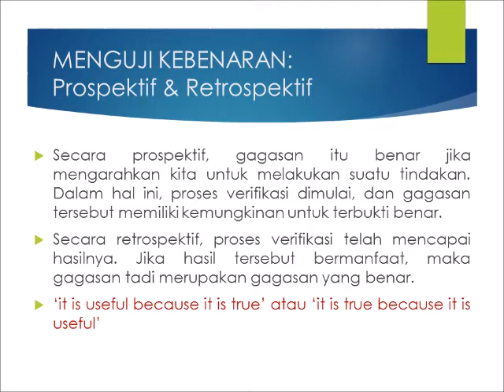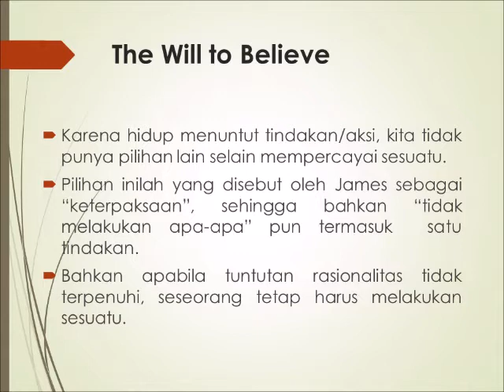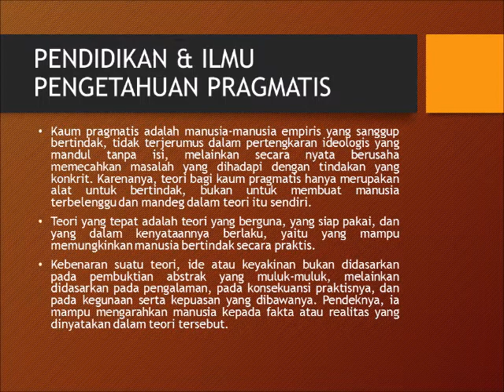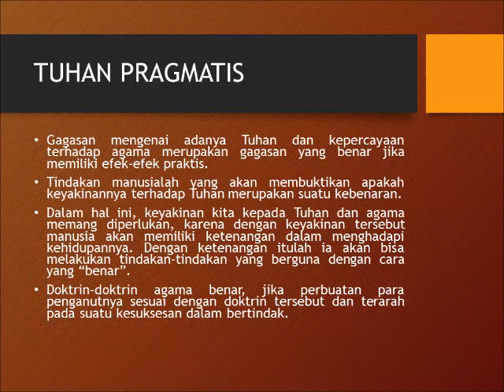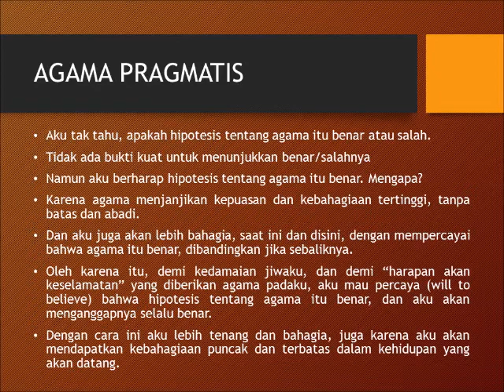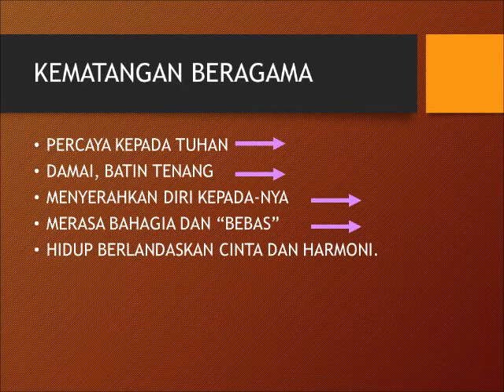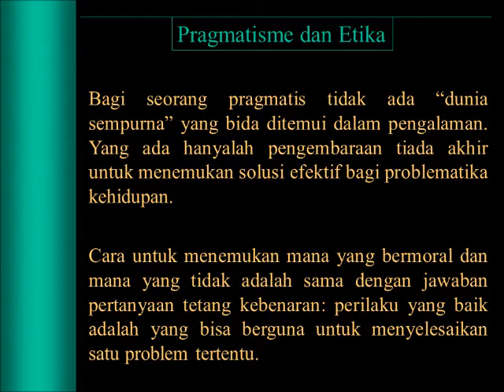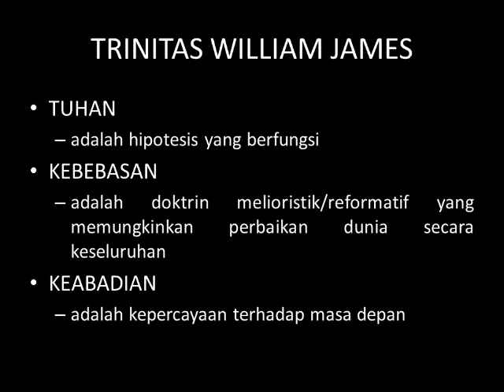FILSAFAT PRAGMATISME: AGAMA PRAGMATIS - WILLIAM JAMES (4)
NGAJI FILSAFAT: PRAGMATISME WILLIAM JAMES